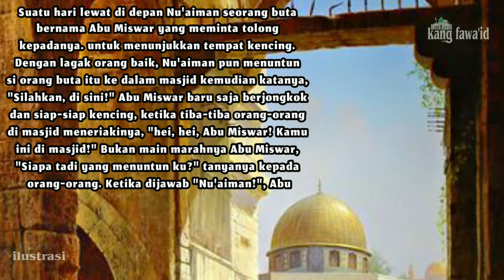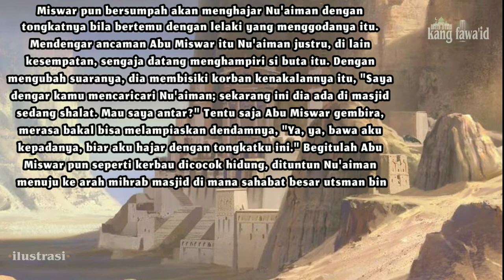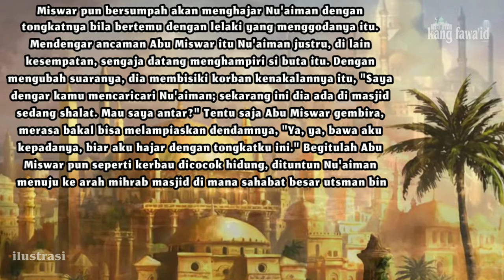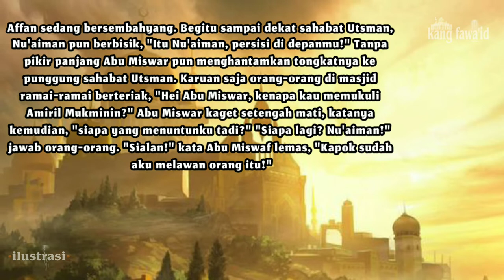kisah nuaiman pemabuk yang masuk surga vdvc religi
Assalamu'alaikum...? Di segmen kajian islam ini, kami menceritakan sebuah kisah nuaiman pemabuk yang masuk surga dalam tema "nuaiman vs orang buta"